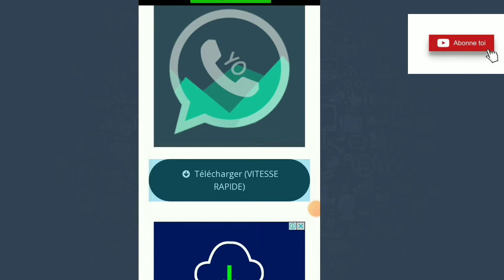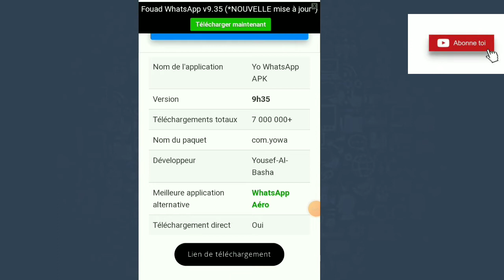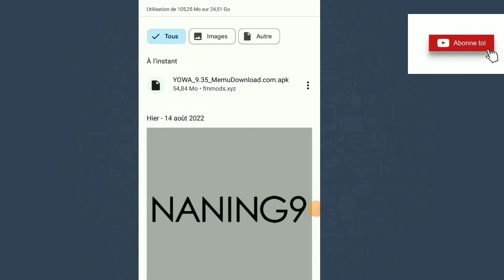comment télécharger YOwhatsapp sur mobile 2022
Salut voici comment télécharger yowhatsapp sur mobile 2022
Comment télécharger et installer yoWhatsApp et sa mise à jour
télécharger YoWhatsApp  et le mettre à jour c'est l'astuce du jour